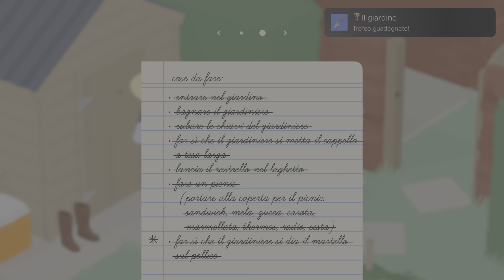Untitled Goose Game_20230329234441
Il giardino (GOLD)
Completare le cose da fare nel giardino